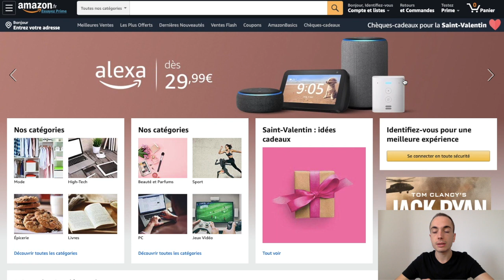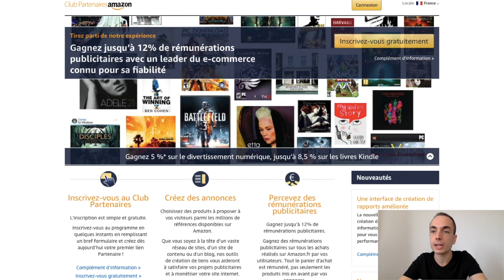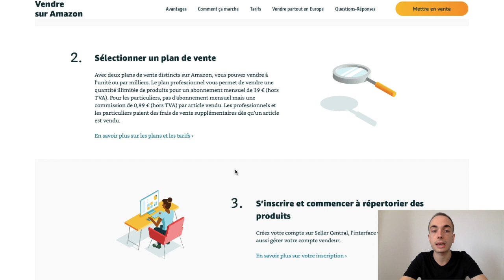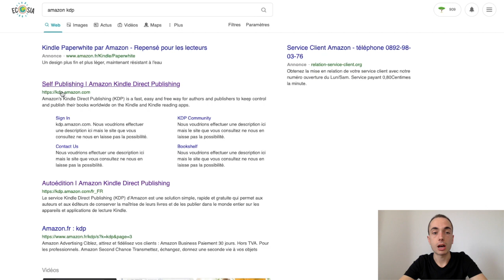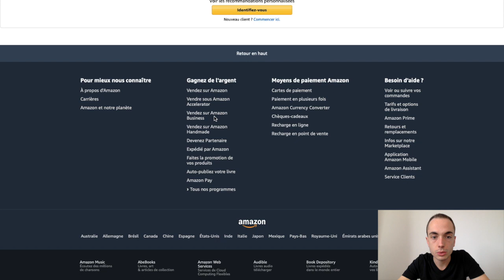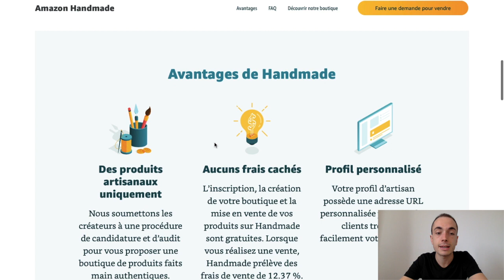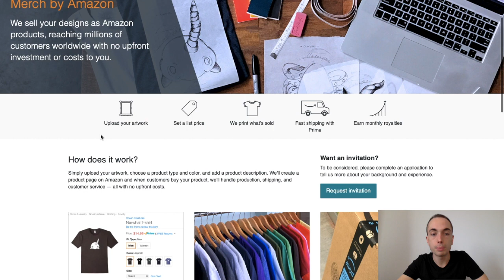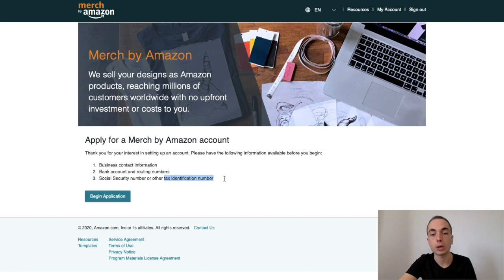5 Façons de Gagner de l'ARGENT sur AMAZON en 2020 (Gagner de l'Argent sur internet)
▬▬▬▬▬▬▬▬▬▬▬▬▬▬ PROGRAMMES PREMIUM ▬▬▬▬▬▬▬▬▬▬▬▬▬▬

▬▬▬▬▬▬▬▬▬▬▬▬▬▬▬▬▬ MES OUTILS ▬▬▬▬▬▬▬▬▬▬▬▬▬▬▬▬

🏆 - Système io pour envoyer des emails, vendre des produits, créer des tunnels de vente (30 jours gratuits à Système io au lieu de 14 sans carte bancaire)

▬▬▬▬▬▬▬▬▬▬▬▬▬▬ INFORMATIONS ▬▬▬▬▬▬▬▬▬▬▬▬▬▬▬

5 Façons de Gagner de l'ARGENT sur AMAZON en 2020 (Gagner de l'Argent sur internet)

Comment gagner de l'argent ? Comment gagner de l'argent sur internet ? Comment gagner de l'argent sur Amazon ?

Dans cette vidéo, je te dévoile 5 façons de gagner de l'argent sur internet avec Amazon.

Si tu souhaites gagner de l'argent sur internet, cette vidéo va t'intéresser puisque l'on va voir différentes façons de gagner de l'argent sur Amazon.

Tu pourras ainsi trouver le meilleur business en ligne à lancer pour gagner de l'argent sur internet.

Voici le programme de cette vidéo :
- Façon n°2 : Gagner de l'argent sur internet en vendant des produits
- Façon n°3 : Gagner de l'argent sur Amazon avec des PDF
- Façon n°4 : Gagner de l'argent sur internet en étant artisan
- Façon n°5 : Gagner de l'argent sur Amazon avec des designs

5 façons de gagner de l'argent sur internet et sur Amazon de façon rentable pour créer un business en ligne et vivre de son business.

Mon Objectif ? L'indépendance et la liberté totale !

Lorsque j'étais au lycée, je travaillais sur les marchés avec mon grand frère comme job étudiant. J'ai pris goût à l'indépendance et à la liberté à ce moment là. À l'âge de 18 ans, je me suis déclaré auto-entrepreneur pour me lancer sur les marchés à mon compte à côté de mes études de commerces et de marketing. J'ai alors renforcé cette envie d'indépendance.

À travers différents stages, j'ai découvert le salariat... J'ai compris alors que ce n'était pas fait pour moi... J'ai pris une année de césure durant mes étude pour partir voyager en Australie et en Nouvelle-Zélande. J'ai une nouvelle fois su que ma vie ne se résumerait pas au métro-boulot-dodo...

Après mes études, j'ai travaillé comme commercial terrain à frapper aux portes pour vendre mes contrats. Au bout de quelques mois, j'ai démissionné pour me lancer sur internet.

Aujourd'hui, je vis de mon business en ligne et je souhaite atteindre l'indépendance financière. À travers cette chaîne YouTube, je veux t'aider à l'atteindre avec moi !

Atteignons ensemble notre liberté financière !

Copier & Coller des Vidéos sur YouTube et Gagner de l'Argent - FORMATION GRATUITE - Succès Digital - Alexandre Dinomais

▬▬▬▬▬▬▬▬▬▬▬▬▬ VIDÉOS SIMILAIRES ▬▬▬▬▬▬▬▬▬▬▬▬▬

COMMENT GAGNER 1.000€/MOIS AVEC AMAZON ! Idée Business N°3 -

Gagner 60€ Par Jour En Vendant des Livres SIMPLEMENT sur AMAZON (Méthode Complète Pour Débutant) - Philippe SK

▬▬▬▬▬▬ 📌 INFOS 📌 ▬▬▬▬▬▬

IMPORTANT : Les revenus que je génère sur internet sont le fruit d'un travail acharné sur le long terme. Ces résultats peuvent être les vôtres si vous prenez à cœur ce business. Vos résultats peuvent être plus ou moins élevés. Je ne peux rien garantir avec certitude. Les informations partagées en vidéo sont présentées à titre informatif. Je ne peux être tenu responsable de ce que vous en faites ensuite. Soyez sérieux et professionnel. Si vous générez des gains avec votre activité pensez à bien déclarer ces revenus d’une façon appropriée.